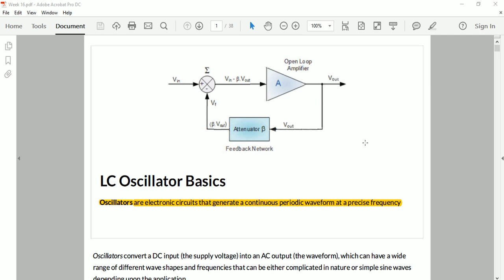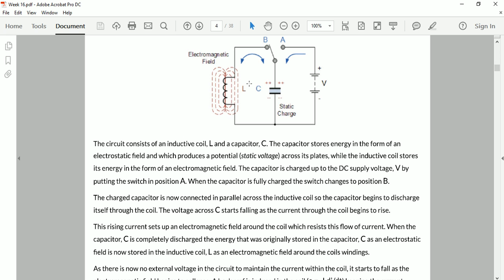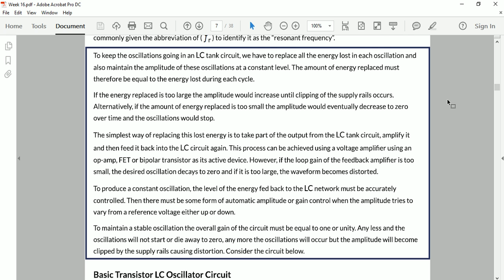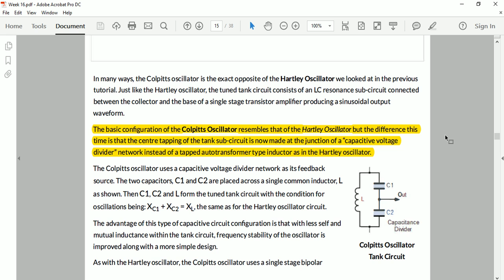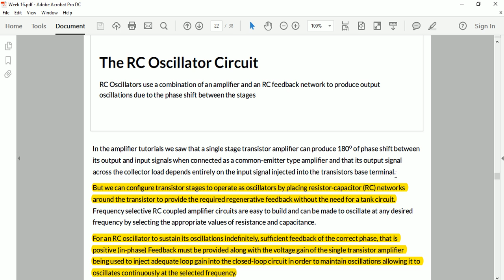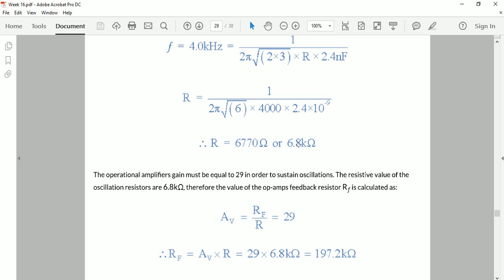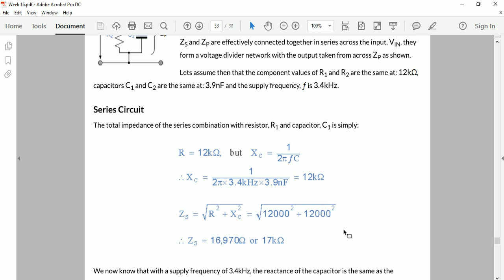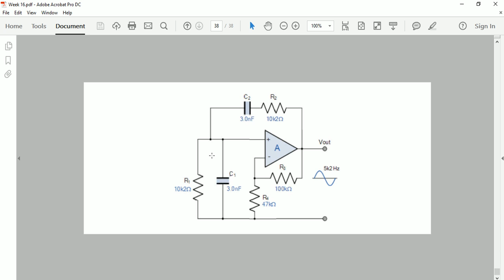Electronic Oscillators, LC, RC, Hartley, Colpitts, Wien Bridge, With OP Amps Electronic Circuits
Skills and Services available for:
PLCs
Automation Systems
Control Systems
Power Electronics
Electric Circuits
Engineering Mathematics
Engineering Economics
Engineering Management
Introduction to Artificial Intelligence
Fluid Mechanics
Labview
Multisim
Research Papers
Research Thesis
Technical Reports
Project Reports